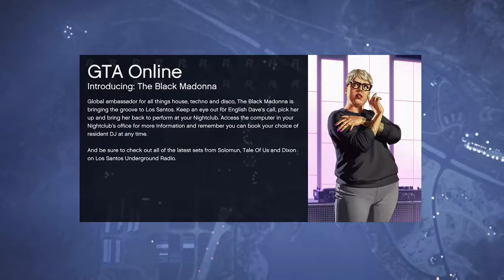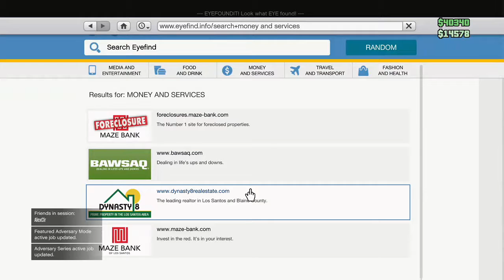GRAND THEFT AUTO FIVE ONLINE MULTIPLAYERS GAME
GRAND THEFT AUTO FIVE ONLINE MULTIPLAYERS GAME 30\08\2018